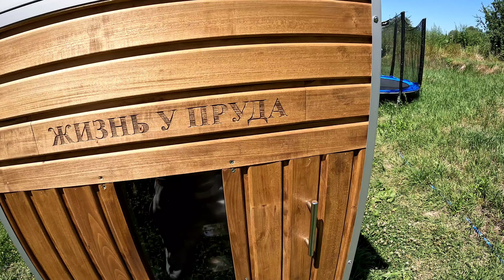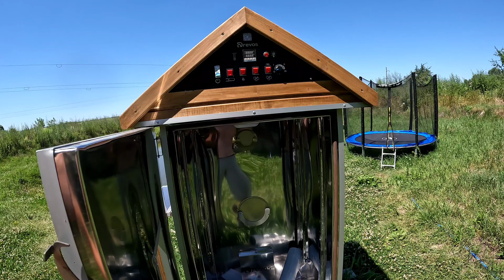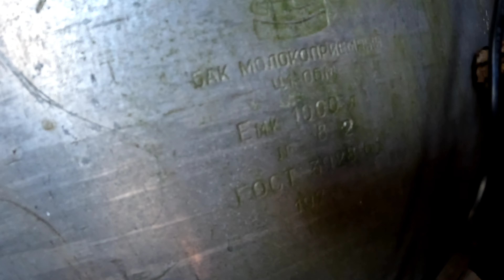разведение раков в домашних условиях, доставка раков по всей Украине) Жизнь У Пруда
Разведение раков в домашних условиях)
если у кого-то есть свои пруды и вы хотите купить хороших раков для зарыбления или же только думаете заняться разведением раков пишите в Вайбере..

так же в наличии всегда есть свежие и вкусны раки, так что не стесняйтесь пишите и радуйте себя и своих близких